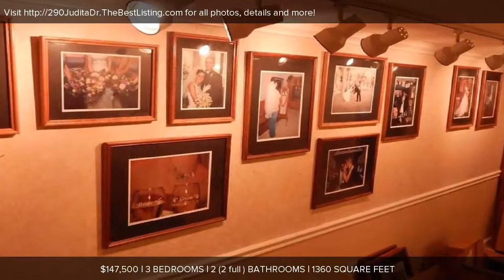290 Judita Dr, Brunswick, OH Presented by Linda Denbow.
290 Judita Dr
Brunswick, OH 44212

Contact Linda Denbow for more information.
Coldwell Banker Hunter Realty - Medina, 279 E Reagan Pkwy, Medina, OH 44256

Brick Ranch-style Home with 3 Bedrooms and Attached 2-4 Car Garage located in the Beverly Hills subdivision on the north side of the city of Brunswick, Ohio. Many updates are currently in the "home improvement stage of completion" so a Handy Person can complete the work to their liking. Beautiful Hardwood Floors throughout. The Eat-in Kitchen has Oak Cabinets, Granite Counter Top, Appliances (dishwasher, range/oven, microwave) and expands the living space outdoors to a Rear Patio. Large Living Room w/Foyer is open to the Dining Room. 8'X20' Private Family Foyer has a Ceramic Tile Shower Stall, an alcove plumbed for a Stacked Washer/Dryer (W/D is not included) & Cabinets for additional storage - located conveniently off the Garage w/easy access to the Dining Room & Kitchen. The basement has an 18'X13' Family/Rec Room with ceiling spot lights, Office, Utility Room, Full Bathroom, and a Bonus Room with wall safe - needs TLC throughout the space. The Attached Garage has ample room for a workshop and includes an I-beam in the ceiling ideal for a mechanic's use.  The Garage is large enough to store more than two vehicles. Property is being sold by the Fiduciary in as-is condition - Buyer's inspections are encouraged - APHW Home Warranty included! This property is located convenient to shopping, medical, schools, parks, restaurants and major highways. If you are looking for a property with loads of potential and are interested in home improvement, then this property may be for you!

All information deemed reliable but not guaranteed. All properties are subject to prior sale, change or withdrawal. Neither broker(s), agent(s), L2L nor WhereToLive.com, Inc. shall be responsible for any typographical errors, misinformation or misprints, and shall be held totally harmless.